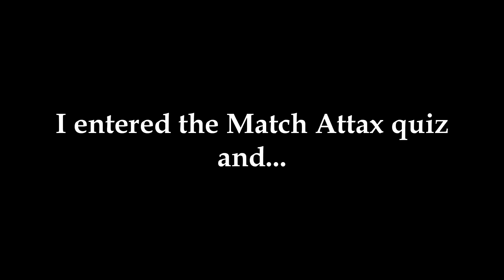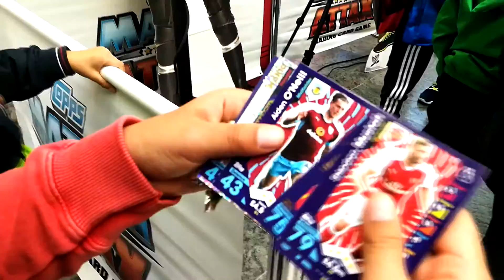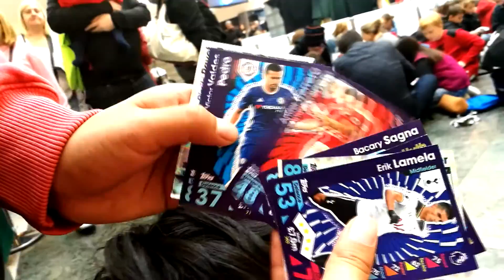TOPPS FESTIVAL MANCHESTER 2016 | NEW MATCH ATTAX PACK OPENING | MARCORIGINALS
Hello guys! Heading off to Topps Festival in MANCHESTER (25th October 2016) and NEW Match Attax pack opening!
If you like this video, smash the thumbs up button!